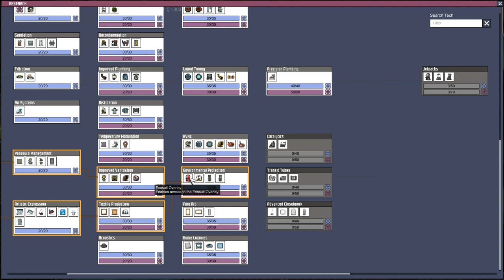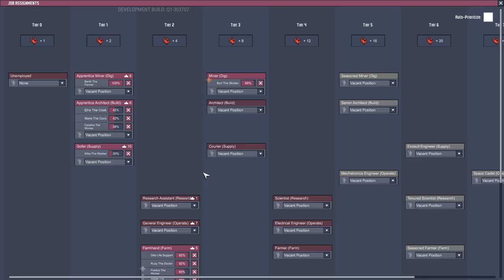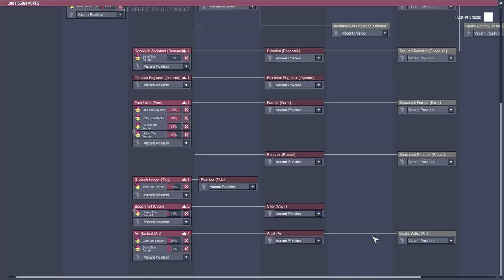La Survie Du Week-End(S04) - Ep #10(Oxygen Not Included/Destruction de vapeur/Cycle 66-82)